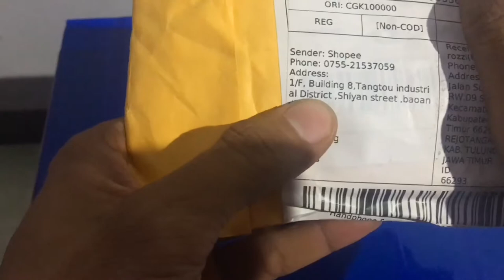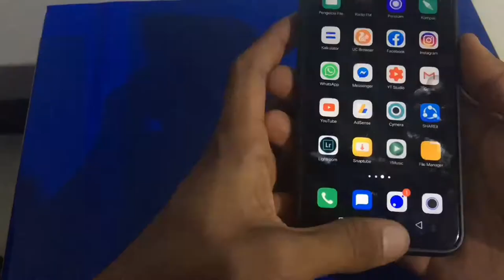Unboxing y17 kesing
Mantap juga